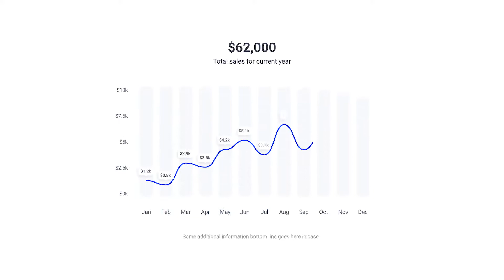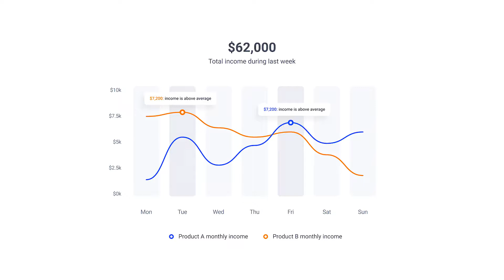Infographics Charts Pack